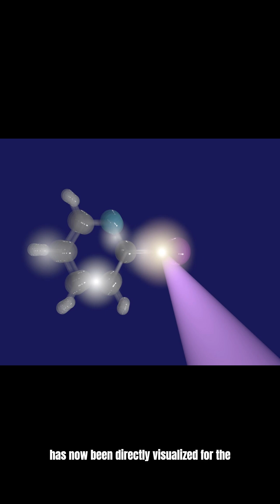What Happens to Atoms at Absolute Zero Will Shock You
Breakdown: Scientists have filmed the "eternal quantum dance" of atoms for the first time, revealing that atoms are never truly still—even at absolute zero. Using the world’s most powerful X-ray laser, this breakthrough offers direct visual evidence of quantum motion and could transform our understanding of molecular physics and quantum mechanics.

Key Info:
Atoms vibrate endlessly due to quantum fluctuations
Captured with X-ray free-electron laser technology
Direct visualization of atomic motion inside molecules